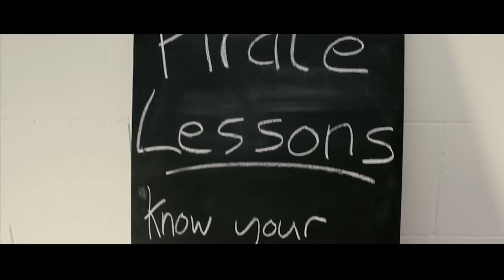Gaz Brookfield - Land Pirate's Life (Official Video)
Written By: Gaz Brookfield
Directed & Filmed By: Danny Hughes & Vince Barnett
Edited By: Vince Barnett